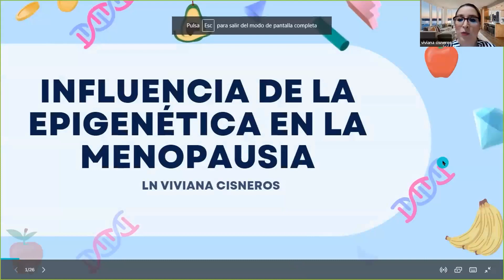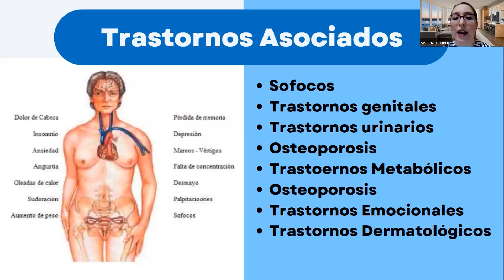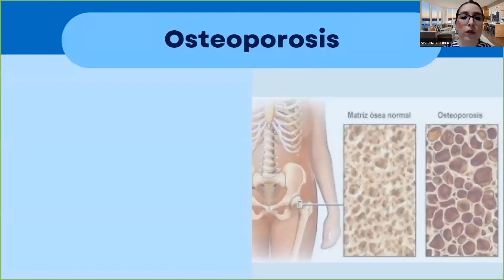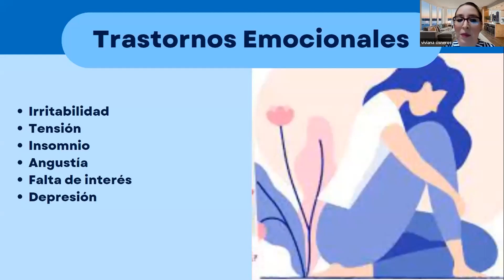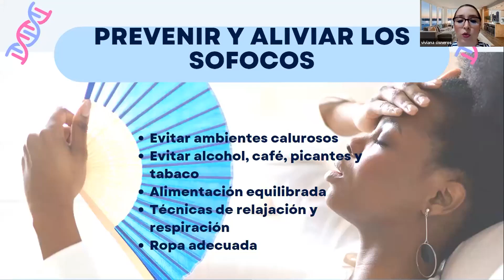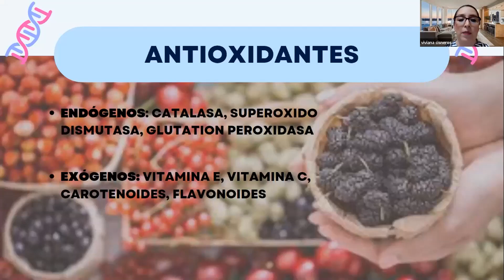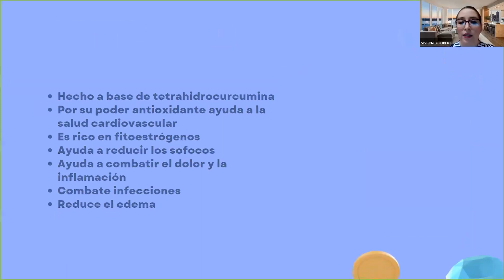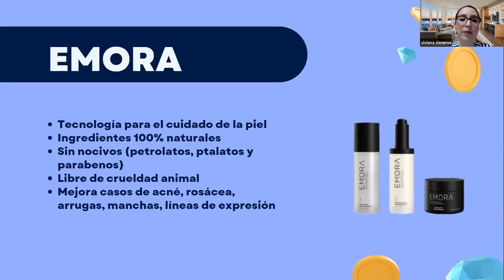Activa tu Salud - Epigenética en la Menopausia